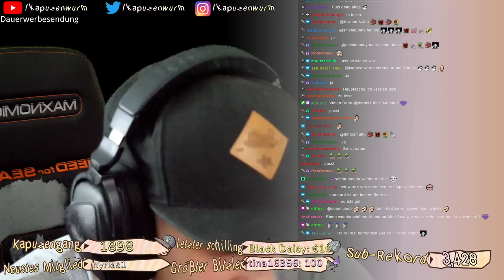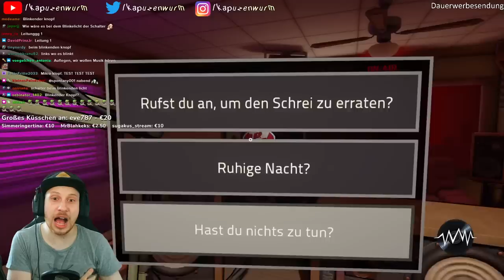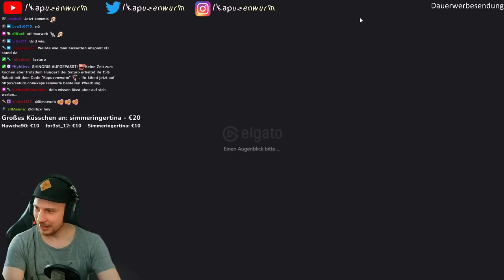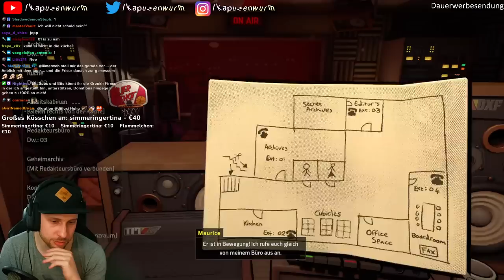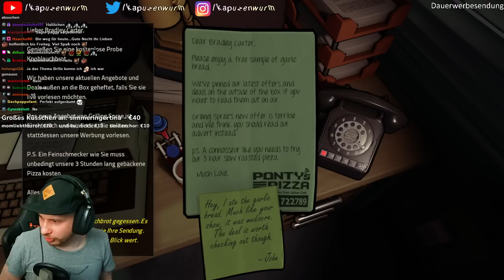Ich bin Radiomoderator und muss Anrufern helfen einen Killer zu entkommen... - KILLER FREQUENCY📻🩸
Killer Frequency ist ein Horror/Thriller/Krimi Spiel von Team17 Digital wo ich als Radiomoderator Anrufer helfen bei der Flucht helfen weil ein Killer frei rumläuft...
Jeden Dienstag um 18:00 Uhr, Freitag 14:00 Uhr und Sonntag Twitch Livestream 15:00 Uhr!!